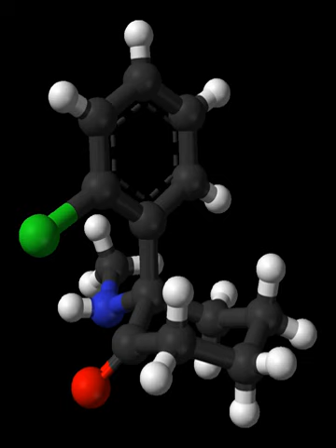Esketamine | Wikipedia audio article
This is an audio version of the Wikipedia Article:
Esketamine

00:01:11 1 Medical uses
00:01:49 2 Pharmacology
00:04:03 3 History
00:04:20 4 Society and culture
00:04:30 4.1 Generic names
00:04:57 4.2 Brand names
00:05:14 4.3 Availability
00:05:34 5 Research
00:05:43 5.1 Depression
00:06:42 6 See also

- Socrates

SUMMARY
Esketamine, also known as (S)-ketamine or S(+)-ketamine and sold under the brand names Ketanest and Ketanest S among others, is a general anesthetic and a dissociative hallucinogen. It is the S(+) enantiomer of ketamine, which is an anesthetic and dissociative similarly. It is given by intravenous infusion.Esketamine acts primarily as a non-competitive N-methyl-D-aspartate (NMDA) receptor antagonist. It also acts to some extent as a dopamine reuptake inhibitor but, unlike ketamine, does not interact with the sigma receptors.Esketamine was introduced for medical use in 1997. In addition to its anesthetic effects, the medication shows properties of being a rapid-acting antidepressant, and is under development for use as such. As of November 2017, it has completed phase III clinical trials for treatment-resistant depression (TRD) in the United States, with results to be announced in the second quarter of 2018. Johnson & Johnson plans on filing a Food and Drug Administration (FDA) New Drug Application (NDA) for approval in 2018. Esketamine could be approved as soon as early 2019.